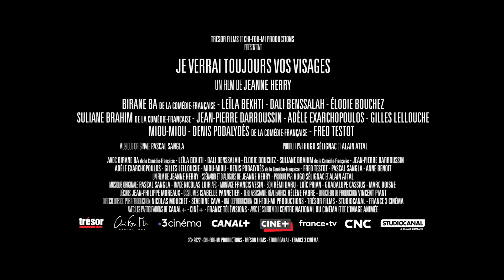JE VERRAI TOUJOURS VOS VISAGES Bande Annonce VF (2023, Drame) Leïla Bekhti, Gilles Lellouche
JE VERRAI TOUJOURS VOS VISAGES Bande Annonce VF (extraits), film en français au cinéma le 29 mars.

JE VERRAI TOUJOURS VOS VISAGES Trailer VF